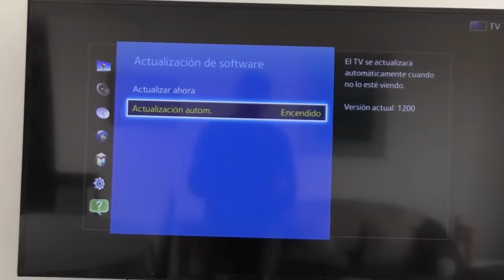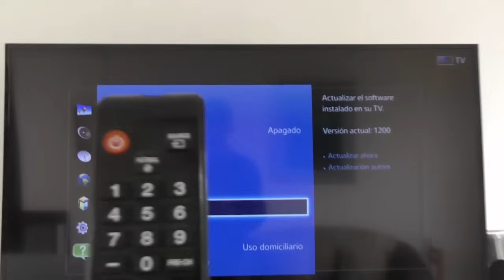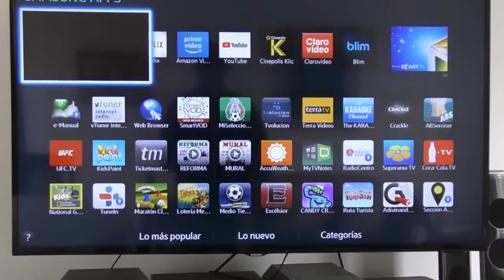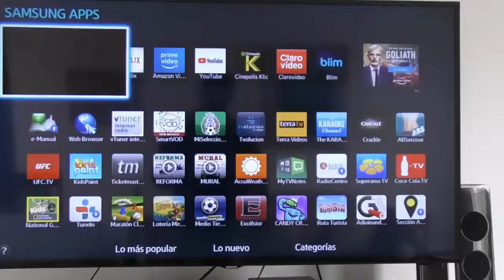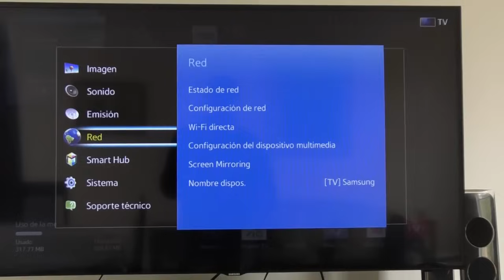SMARTTV, MENU, QUE AÑO ES, ACTUALIZAR, ENTRAR FACEBOOK, COMO BAJAR UNA APLICACION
Es un video para NO CONOCEDERES y explico como saber que año/modelo es la SmartTV, como bajar una aplicación,  Gracias si decides suscribirte a mi canal, porque me apoyarás a llegar a 100 mil suscriptores, y quiero darle ese regalo (el botón de plata) a mi nieta Victoria  ❤😊👏👏👏